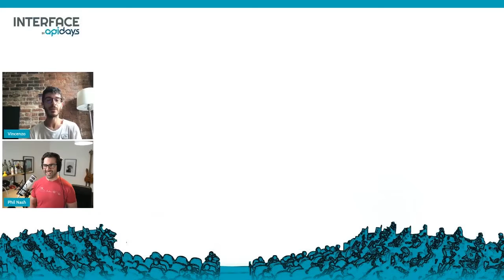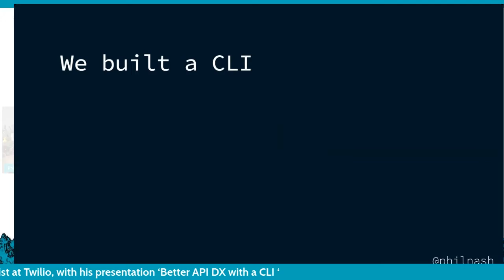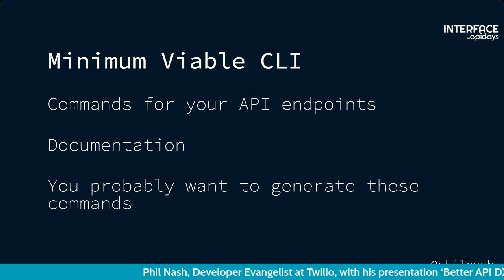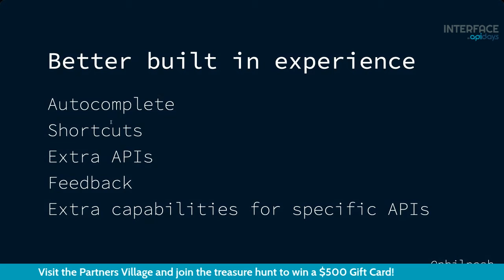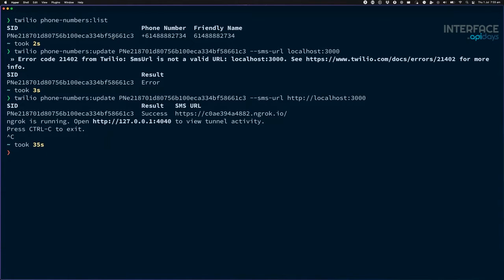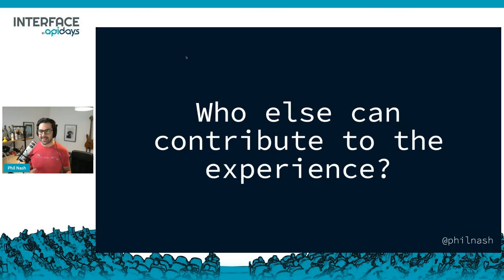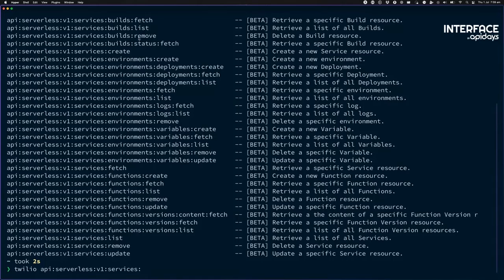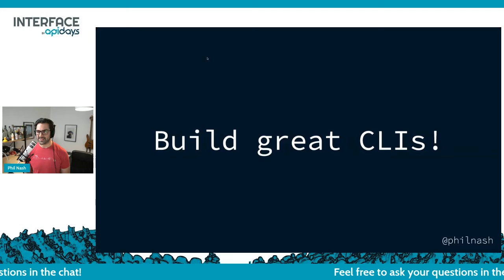Apidays LIVE interface 2021 - Better API DX with a CLI By Phil Nash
Better API DX with a CLI
Phil Nash, Developer Evangelist at Twilio